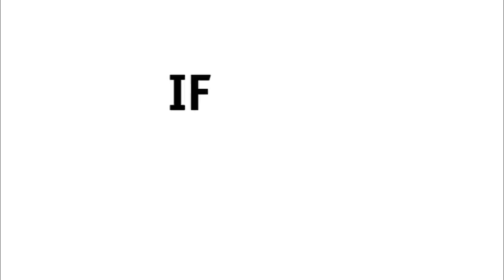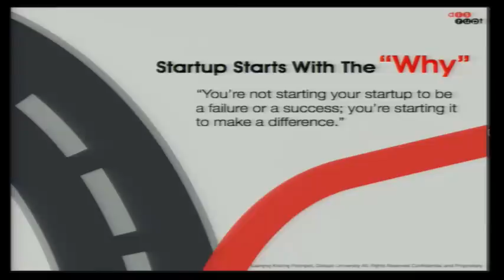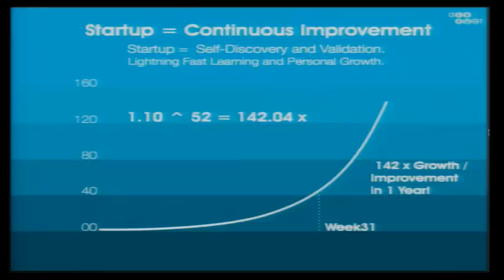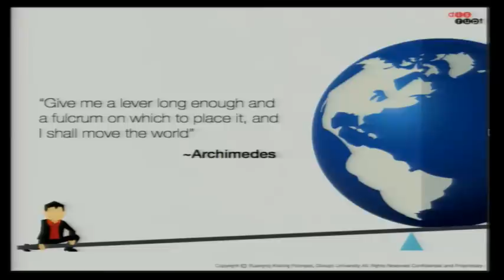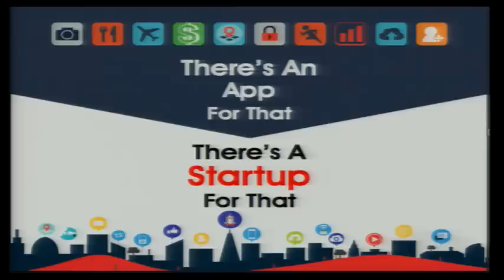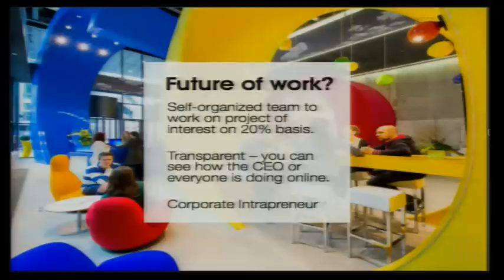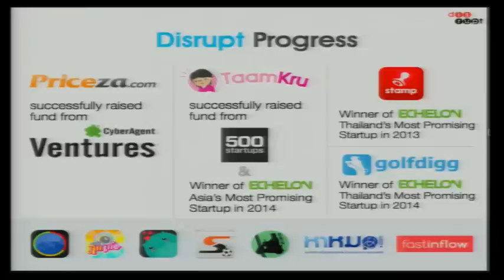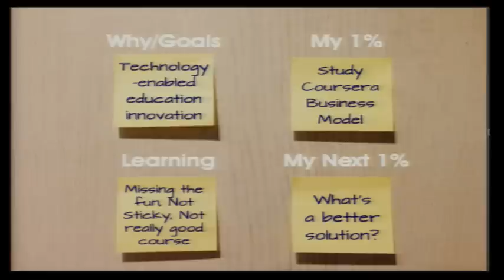[CU2014] Krating Poonpol (กระทิง พูนผล): What If Thailand Ran Like a Startup?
Krating Poonpol [กระทิง พูนผล]: What If Thailand Ran Like a Startup?

IF...Defining the Future
หัวข้อ: What If Thailand Ran Like a Startup?
กระทิง พูนผล ซีอีโอและผู้ก่อตั้ง Disrupt University แนะเคล็ดลับการพัฒนาธุรกิจแบบสตาร์ทอัพให้ประสบผลสำเร็จ ซึ่งจะสามารถเปลี่ยนความคิดสร้างสรรค์ให้เป็นธุรกิจที่เป็นรูปธรรมและยั่งยืน

Title: What If Thailand Ran Like a Startup?
Krating Poonpol
CEO and founder of Disrupt University

Krating Poonpol, CEO and founder of Disrupt University, shares tips how to succeed in startup business which will help transmogrify creative ideas into viable, concrete, and sustainable businesses.